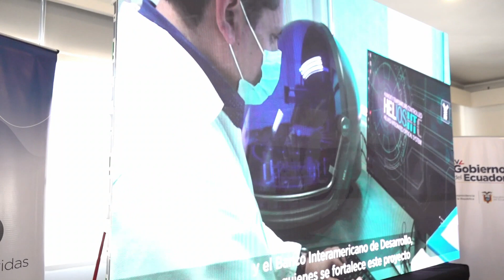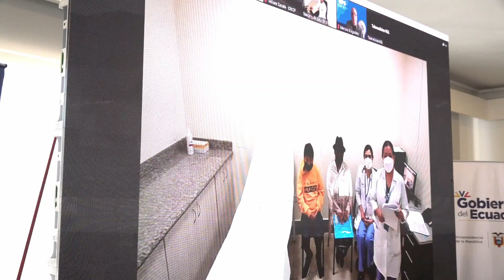MSP presentó la Agenda de Transformación Digital de Salud 2023-2027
Este 27 de junio, el ministro de Salud, José Ruales, presentó la Agenda de
Transformación Digital de Salud 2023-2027, que tuvo el apoyo y asesoría técnica
de la Organización Mundial y Panamericana de la Salud (OMS/OPS), el
Ministerio de Telecomunicaciones y Sociedad de la Información (Mintel), el
Banco Interamericano de Desarrollo (BID) y la Vicepresidencia de la República
del Ecuador.
Luego de dos años de arduo trabajo interinstitucional, la Agenda Digital es una
realidad, que permitirá mejorar el acceso, cobertura y atención de servicios de
salud. Ecuador es la sexta nación en Centro y Sur América en adoptar este
desarrollo tecnológico.
Ruales informó que el proyecto, hasta 2027, implementará sistemas y
subsistemas digitales para integrar información segura y de calidad de los
pacientes entre la Red Pública Integral de Salud (RPIS) y la Red Privada
Complementaria (RPC), con el objetivo de fortalecer la gobernanza en salud.
La inversión inicial es de 15 millones de dólares. Con ese presupuesto, se
entregaron 9 mil equipos (computadoras y UPS) a 1.059 establecimientos de
salud a escala nacional. La segunda fase tendrá, con apoyo del Banco Mundial,
un sustento de 20 millones de dólares más. Hasta 2027 se estima una inversión
total de 50 millones de dólares.
Los hospitales General Docente de Calderón, Pediátrico Baca Ortiz (Quito) y
Francisco Icaza Bustamante (Guayaquil), entre otros, brindan el servicio de
Telemedicina y, además, se aplica la Historia Clínica Digital para el primer nivel
de atención y hospitales. Estas acciones también fueron construidas en esta
estrategia digital. “Ahora los pacientes pueden registrase en cualquier lugar.
Avanzaremos con este proceso a toda la red pública y privada”, informó el
ministro Ruales. Solo para esta semana están agendadas 85 interconsultas
telemáticas.
El vicepresidente de Ecuador, Alfredo Borrero Vega, aseveró que este es un
resultado de la prioridad que ha dado el Gobierno Nacional a la salud en el país.
“El proceso de transformación de la salud, se entendió la necesidad de utilizar la
tecnología para llegar a cada familia ecuatoriana (...) las nuevas herramientas
mejoran los servicios de atención médica, favorecen las estructuras y
procedimientos de prestación sanitaria”, expresó el vicepresidente.

Para Óscar Barreneche, representante de las OPS en el país, este trabajo
articulado es un hito sin precedentes dentro de la gestión de la salud pública. Al
mismo tiempo, agradeció y felicitó el esfuerzo permanente de todas las
instituciones y organizaciones que intervinieron en la construcción de esta
agenda digital.
Juan Carlos De la Hoz, representante del BID en Ecuador, aseguró que este es
un proyecto ambicioso a largo plazo a favor de los ecuatorianos. Precisó que el
apoyo del organismo internacional continuará hasta 2027. “Vamos a mejorar la
vida de los ciudadanos, con optimización de procesos y mayor eficiencia de
recursos”, concluyó.